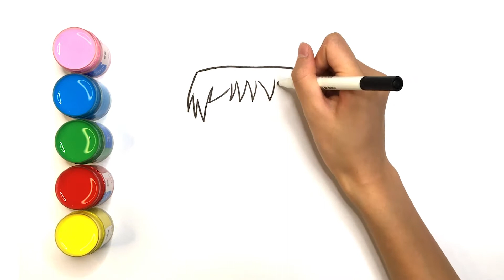how to draw chibi maruko-chan JoosArt #111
Hello everyone, here is the children's drawing column, the simplest way to express your love for art. Use simple lines and colorful watercolors. Outline the beauty in our hearts.

All the lines and colors that we can see in our lives can express our own art through this way of expression.

Children can use the message function to provide us with all kinds of content we want to draw. "For example, how to draw a dog, how to draw a cat, how to draw a shark, how to draw a house, how to draw a wedding dress, as long as the drawing requirements are improved, we will work hard to draw the results you want. And step by step, simple expressions, Please leave a message!

how to draw captain america easy step by step